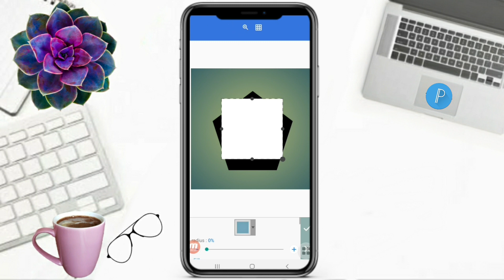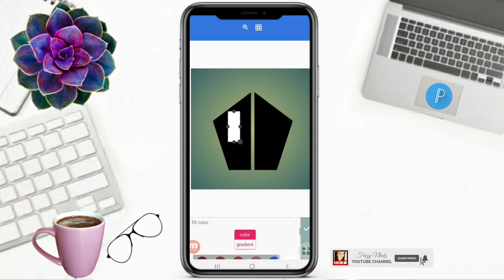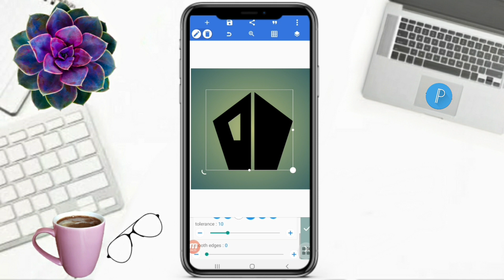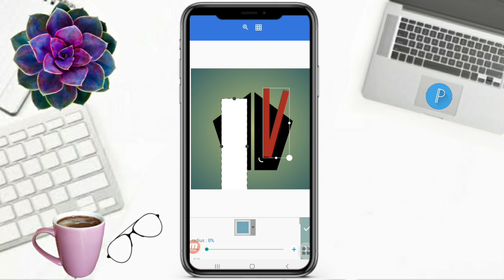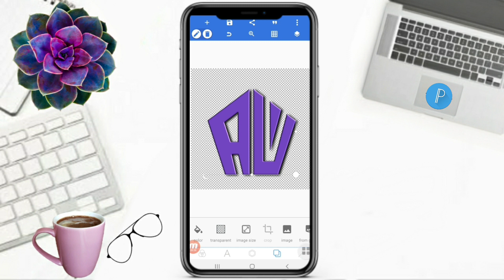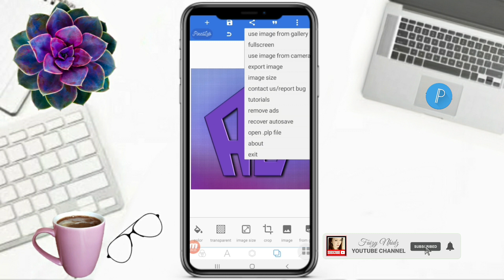HOW TO MAKE LETTER AW LOGO DESIGN IN PIXELLAB | PROFESSIONAL LOGO | Faizy Nhidz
Hello Everyone!

On this video tutorial, I will show and share to you how to make A logo design in pixellab. Hope you like it!

Time Codes
0:00 Intro
0:01 Teaser
0:08 Channel Bio
0:31 How to make AV logo design in pixellab
5:21 Inspiring Comments
5:28 Member's flexing
5:38 Outro
6:10 End

Hello everyone!

GODBLESS

   @Gilbert Posanso
   @Melani Vlog
   @Ela Salvador
   @Its Me Cathy
   @Umeko&Family
   @Mariel balderama
   @ZARA Bactol
   @Shelymae Vlogs
   @Jebs Channel
   @Estela44 Channel
   @Elma Prudon